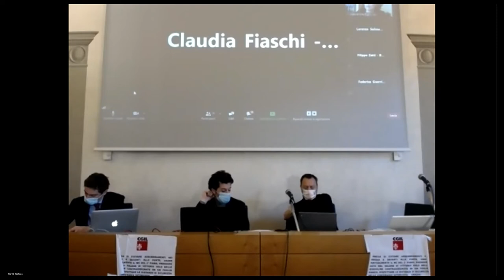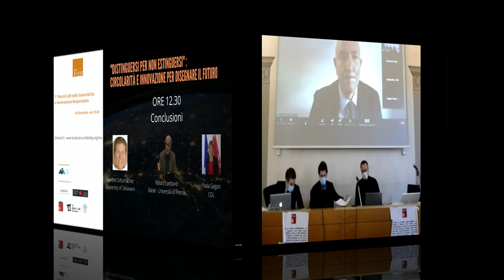New Skill Lavoro Futuro FAIR 2020 7World Cafe Sostenibilità Innovazione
7° World Cafè sulla Sostenibilità e Innovazione

“Distinguersi per non estinguersi: Circolarità e Innovazione per Disegnare il Futuro”.

14 Dicembre 2020, Firenze e online

Coordina: Marco Tortora - FAIR
Moderano: Sergio Paradiso, Giuseppe Tortora, Giaime Berti e Alessandro Tortora - FAIR

Speaker :
Francesco Guidara - BCG
Francesco Franchi - ENI
Filippo Zatti - BABEL Università Firenze
Manuela Faravelli - HumanAge
Lorenzo Solimene - KPMG
Giovanna Zacchi - BPER
Gianluca Randazzo - Banca Mediolanum
Claudia Fiaschi- Forum Terzo Settore
Mauro Lombardi - BABEL Università Firenze
Matilde Bini - Università Europea di Roma
Alessandra Righi - Università Europea di Roma
Paolo Quattrocchi - NCTM e Centro Studi Italia Canada
Nicola Tagliafierro - ENEL X
Ugo Bardi - Club of Rome e Università di Firenze
Roberto Valenza - Yezers e EFLP
Federica Guerrini - Yezers e Politecnico di Milano
Paola Galgani - CGIL Firenze
Giovanni Ghimenti - IsoTECH
Silvio de Girolamo - Autogrill
Piero Poccianti - AIXIA
Baerbel Schumacher - University of Delaware
Maria Vittoria Trussoni - NTT DATA

Associazione Amerigo - Centro Studi Italia Canada - CGIL - MIP Murate Idea Park - Yezers